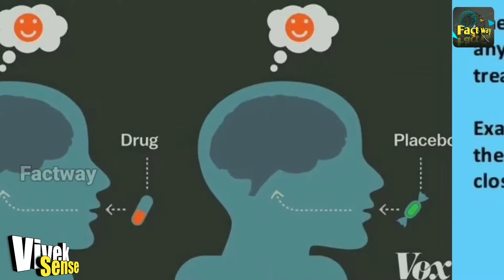Placebo Effect क्या हे ? 😳 | Viveksense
Title:- Placebo Effect क्या हे ? 😳 | Viveksense

1st Channel:- Factway
2nd Channel:- Vivek sense

About this channel:-👇
Doston is channel mein aapko Facts,Technology, History, Mysteries, state, contries ke bare mein detail information Hindi mein dekhne ko milegi.

About me:-👇

Here, you will find Scientific/Educational, Mystery & Facts videos on almost every topic that is cool and useful for you.
Owner & Host | Research | Script | Edit | Voice-Over:- Vivek sense
Video-Edit:- Mobile

# All the videos and pictures in this videos is owned by creative commons not by me.

# Only my voice hard work and editing is owned by me.

                            JAI JAGANNATH
_______________________________________________ | Amazing Fact | New fact | 2020 fact |  | Fact way | Vivek sense
Fact way YouTube channel

"FactTechz" "Getset fly fact" "Facti fied" "its fact"
"Fact way" "Bakchodi wala tech" "Stubborn fact"
"Scientific mind" "The knowledge" "Universe adventure"